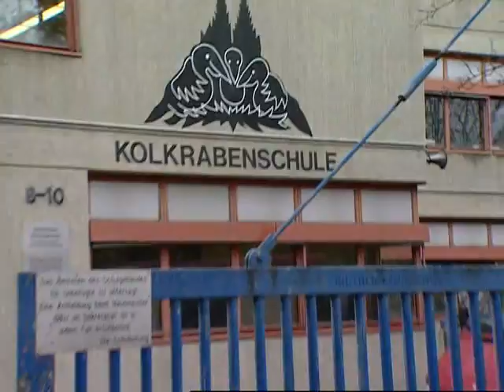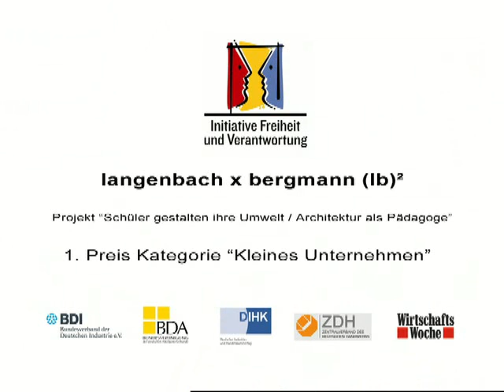"Erlebnisschulhof" Langenbach & Bergmann - Initiative Freiheit und Verantwortung 2006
Initiative Freiheit und Verantwortung
Wettbewerb 2006
Bildung, Bildung, Bildung. Zum sechsten Mal seit 2001 zeichnete die Initiative Freiheit und Verantwortung am 11. Dezember 2006 drei Unternehmen für herausragendes gesellschaftliches Engagement aus, und alle Preisträger des Jahres 2006 widmen sich Projekten mit Schülern.
DIHK-Präsident Ludwig Georg Braun würdigte in seiner Laudatio in der Kategorie „Kleine Unternehmen das Architekturbüro langenbach + bergmann aus Köln. Die Preisträger nutzten ihre Kompetenz, um ehrenamtlich seit 1997 trostlos gestaltete Schulhöfe in naturnahe und abwechslungsreiche Erlebnis- und Begegnungslandschaften zu verwandeln. Dabei arbeiten die Architekten mit Schülern, Eltern und Fördervereinen zusammen. Mit Natursteinen eingefasste Pflanzen und bunt gestrichene Bänke strahlten motivierende Fröhlichkeit auf die Schüler aus. Und Jugendliche, die schon früh ihre Lebensräume mitgestalteten, so Braun, würden auch als Erwachsene ihre Umwelt respektvoll und verantwortlich behandeln.
Eine Produktion von EastsideMedia TV- Produktion im Auftrag der  Initiative Freiheit und Verantwortung.